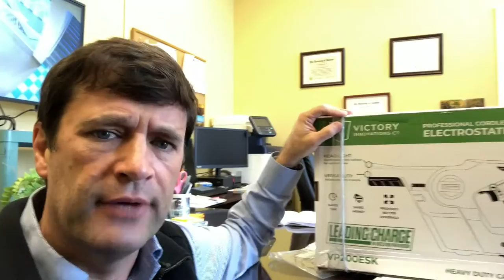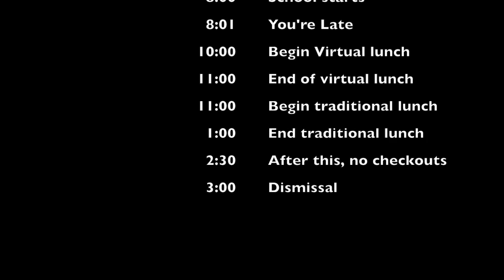Re-Opening, Part 2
Principal Seale discusses more about students returning to school!